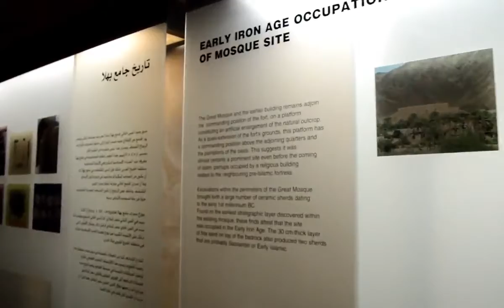BAHLA FORT OMAN | HISTORIC FORTRESS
Bahla Fort is one of four historic fortresses situated at the foot of the jebel Akhdar highlands in Oman. The fort underwent massive restoration efforts and reopened in 2012. It is an awesome place to visit with family and friend.